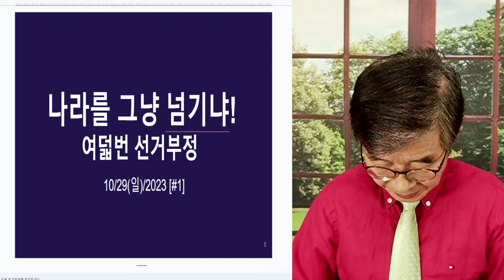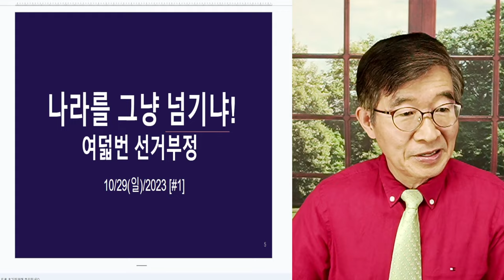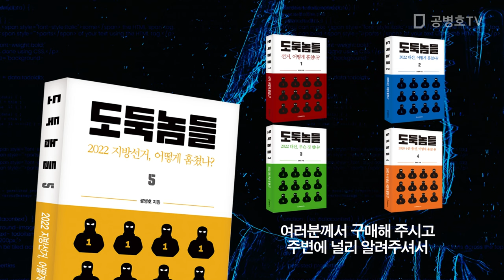나라를 이렇게 넘기는 법이 있나! / 여덟번째 행해진 일 / 선거사기 세력들, 세상이 되다 / 2024총선의 사전연습과 같은 일 / 기가 막히는 일 [공병호TV]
Bitcoin : 3MTW849AkP2ftLeSK2teZHMmzLu7Z83s9U